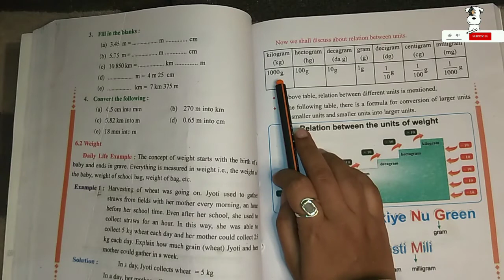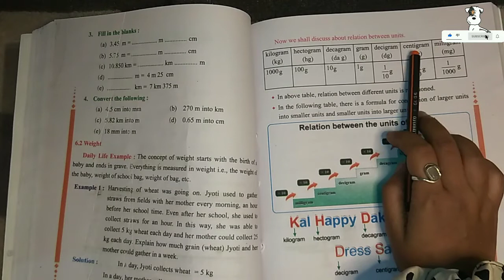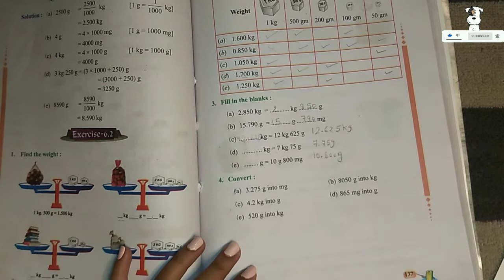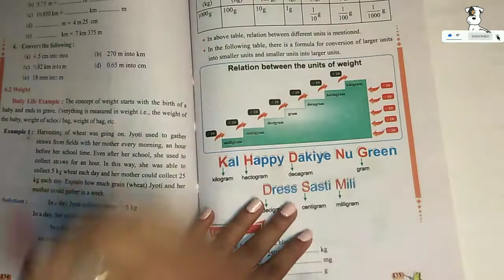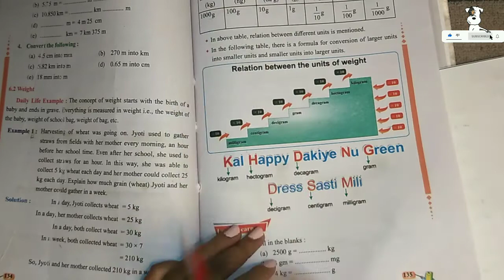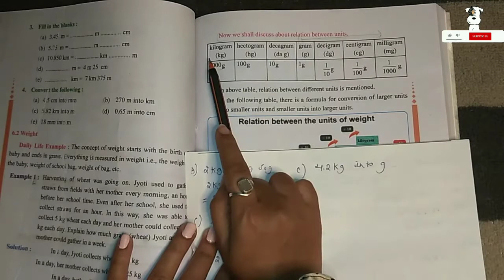|CLASS 5th|MATHSWORLD|PSEB|CHAPTER 6 EXERCISE 6.2[FULL SOLVED]